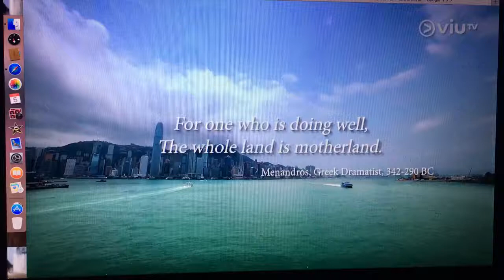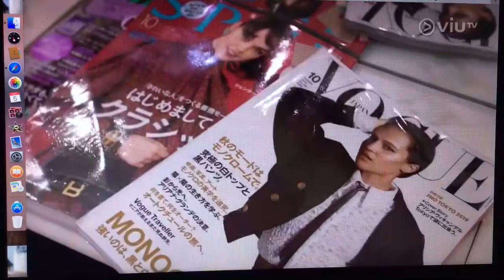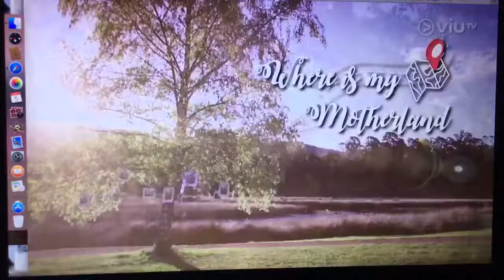293的アナザースカイ前編